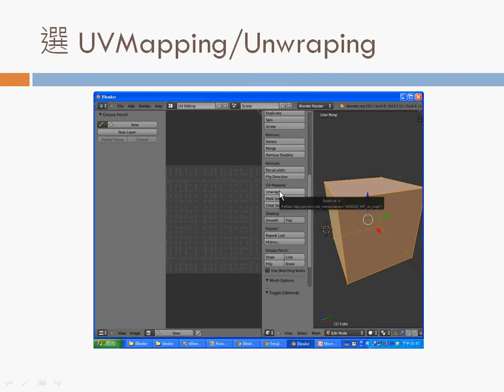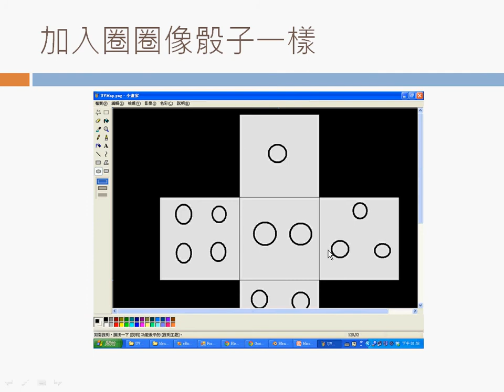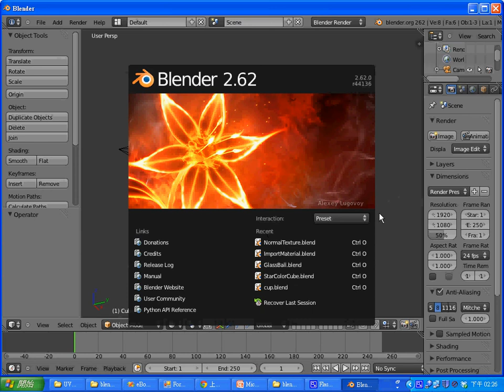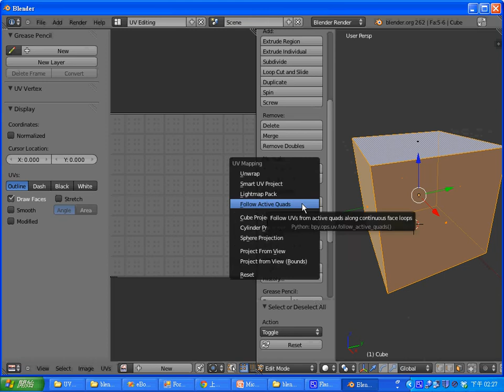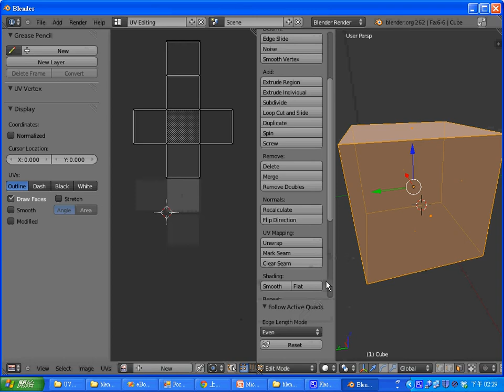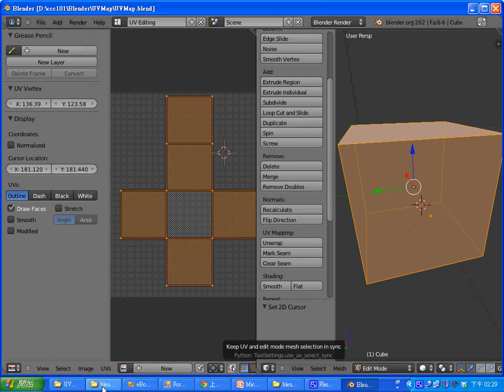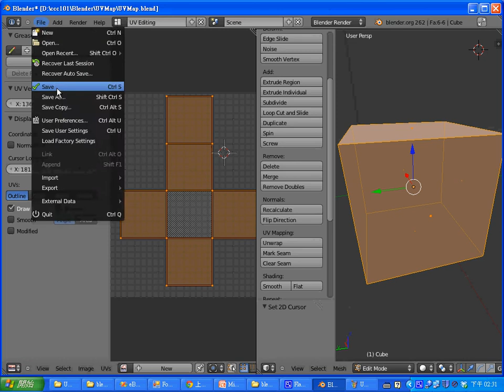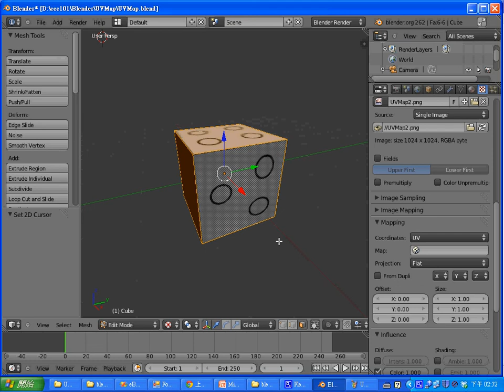Blender 動畫：UV 貼圖 -- BlenderUVMap.avi